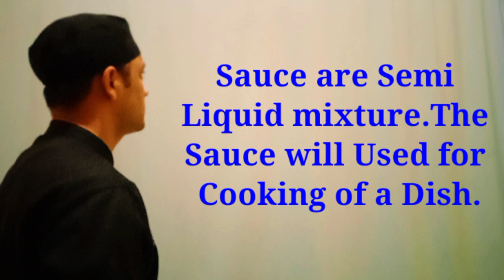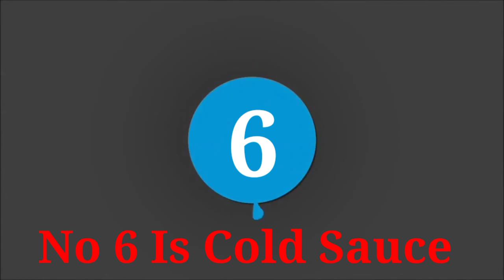6 Continental Basic Sauce ! कॉन्टिनेंटल की बेसिक सॉस ! Types of Basic Mother Sauce !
Types of Basic mother sauce
How many types of Continental Sauce
How to Make French Sauce